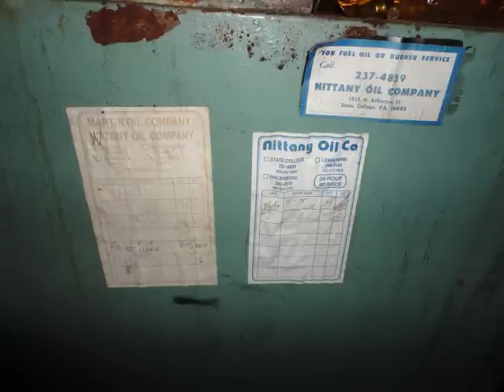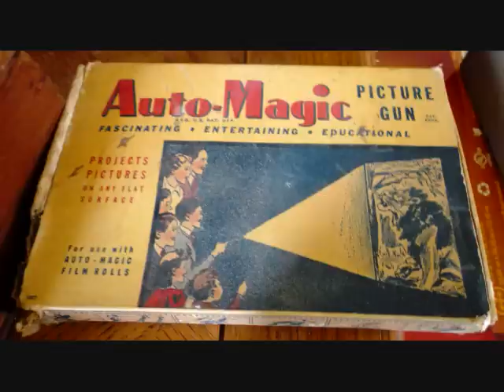HUGE 6 Estates All One Day With Real Estate | True Blue Auctions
True Blue Auctions Presents Central Pennsylvania's Largest Estate Auction On September 11 Just 13 Miles From Penn State's Beaver Stadium.
Located at 198 Dogtown Rd. Centre Hall, PA 16828
The Real Estate Is Just 13 Miles From Beaver Stadium
This Property Is Ready To Be Purchased Finished, Occupied or Rented.
With 6 Estates to sell, this will be a full day of auction.  We will have food, drinks & restrooms available for you.
Personal property to include this brief list but due to the enormity of all items we are limited by space to begin to try to get photos, video & descriptions of it all.  Tractors, Truck, Travel Trailer, antiques & collectibles, lawn & garden, tools, equipment, furnishings, housewares, appliances, coins, and much, much more.  For more details about this auction event go to our

True Blue Auctions is your auction resource.
*Real Estate Owners and Auctioneers not responsible in case injury or accident.
True Blue Auctions thanks you for your prayerful support and wishes you all the best of Providence.

True Blue Auction Guarantee - True Blue Auctions Will ALWAYS Beat ANY Competitors Rates.
Let Us Make Certain Your Hope By Faith Through Grace Today!